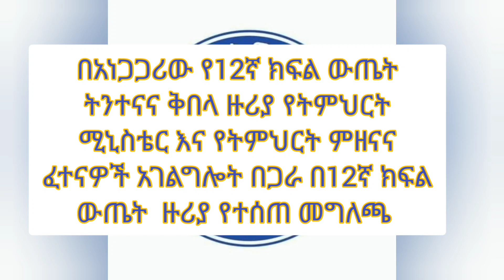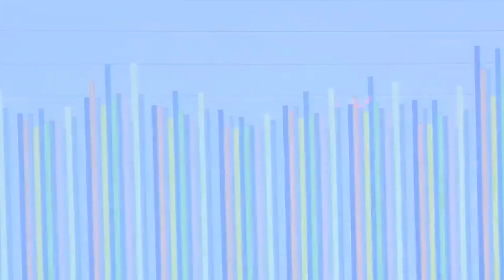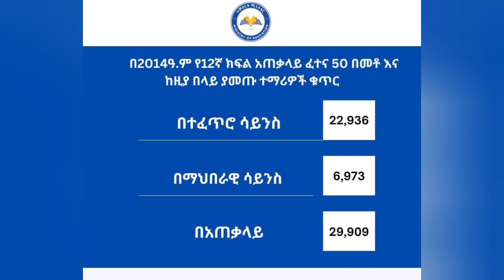በአነጋጋሪው የ12ኛ ክፍል ውጤት ትንተናና ቅበላ ዙሪያ የትምህርት ሚኒስቴር የሰጠው መግለጫ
በ2014 ዓ.ም የ12ኛ ክፍል ፈተና 50%  እና በላይ ውጤት ያስመዘገቡ ተማሪዎች ወደ ከፍተኛ ትምህርት እንደሚገቡ ተገለፀ፡፡

 የትምህርት ሚኒስቴር የ2014 ዓ.ም 12ኛ ከፍል የዉጤት ትንታኔ፣ወደ ከፍተኛ ትምህርት መግቢያ ውጤትና ተያያዥ ጉዳዮች  አስመልክቶ መግለጫ ሰጥቷል፡፡

መግለጫውን የሰጡት የትምህርት ሚኒስትሩ ፕሮፌሰር ብርሃኑ ነጋ  የተገኘው የፈተና ውጤት ከስርቆትና ከኩረጃ በፀዳ መልኩ በትክክል የተመዘገበ መሆኑን  ገልፀዋል፡፡

በ2014 ዓ.ም በተሰጠው ፈተና በሁለቱም የትምህርት መስክ ፈተናውን ከወሰዱት 896 ሺህ 520 ተማሪዎች ውስጥ 29 ሺህ 909 የሚሆኑት ተማሪዎች 50% እና በላይ ያስመዘገቡ መሆናቸውን ገልፀዋል፡፡

ከፍተኛ ውጤት የተበዘገበበት የትምህርት መስክ በተፈጥሮ ሳይንስ  666 ከ700 ከፍተኛ ውጤት ሆኖ የተመዘገበ ሲሆን በማህበራዊ ሳይንስ ደግሞ  524 ከ600 ከፍተኛ ውጤት ሆኖ ተመዝግቧል፡፡

በክልሎች ደረጃ በዉጤት ደረጃ የጎላ ልዩነት እንደሌለ ገልፀው አዲስ አበባ፣ድሬዳዋ ከተማ አስተዳደር እንዲሁም የሃረሪ ክልል የተሻለ ውጤት ያስመዘገቡ መሆኑን አብራርተዋል፡፡

በሃገር አቀፍ ደረጃ ፈተናውን ካስፈተኑ ትምህርት ቤቶች ውስጥ  ሰባት ትምህርት ቤቶች ያስፈተኑትን ተማሪዎች 100% አሳልፈዋል ተብሏል፡፡

ወደ ዩኒቨርስቲ መግቢያ ውጤት ያላመጡ ተማሪዎች በማጠናከሪያ (remedial)  ፕሮግራም እንደ ዩኒቨርስቲዎቹ የመቀበል አቅም ተማሪዎችን ውጤት መሰረት አድርጎ በሚጸም የምልመላ መስፈርት ለዚህ ዓመት ብቻ ወደ ዩኒቨርስቲዎች  ገብተው በልዩ ሁኔታ በደከሙባቸው የትምህርት ዓይነቶች የተሻለ ዉጤት እንዲያስመዘግቡ የሚያስችል ድጋፍ ተደርጎላቸዉ ፈተና ተፈትነው የሚያልፉ ተማሪዎች የከፍተኛ ትምህርታቸውን እንድቀጥሉ ይደረጋል ብለዋል፡፡

የዚህ አመት የፈተና አንድምታ ለዓመታት ሲንከባለል የቆ የበርካታ ችግሮች መገለጫ እና ተሸፋፍኖ የቆየውን እውነተኛ የትምህርት ስርዓታችን ያለበትን ደረጃ ያመላከተ መሆኑን የሚያሳይ ሲሆን ለዚህም ሁሉም የትምህርት ባለድርሻ አካላት በጋር የሚወስዱት ሀላፊነት በመሆኑ ለቀጣይ ስራ መረባረብ ይገባል ብለዋል፡፡